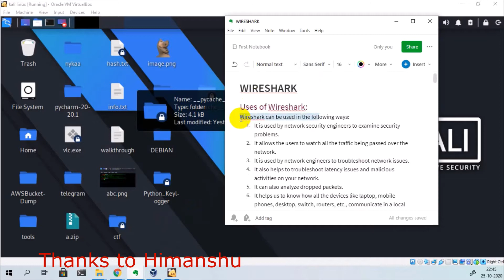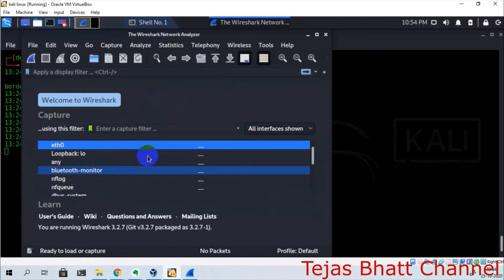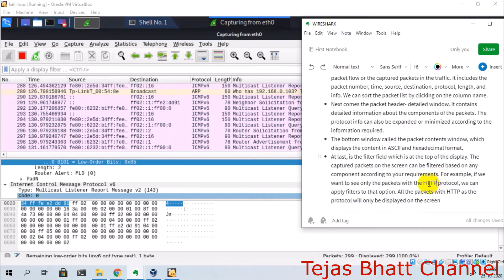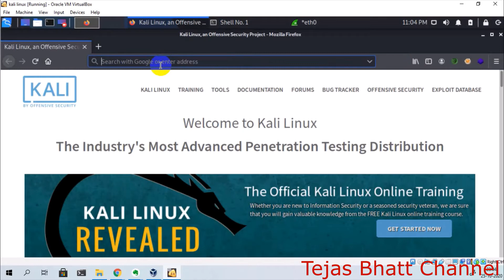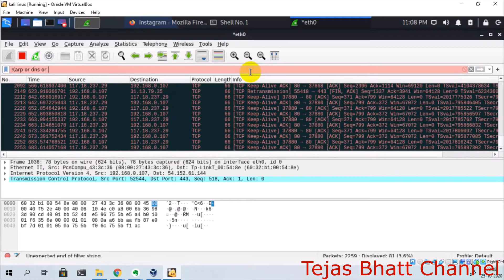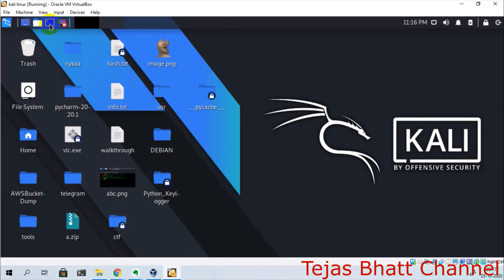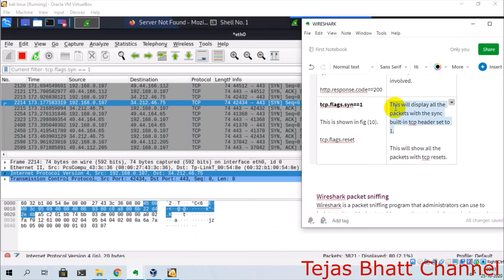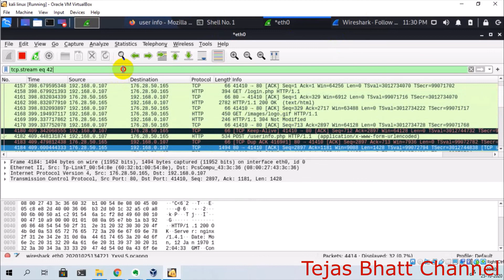wireshark? What is Wireshark and how to use it